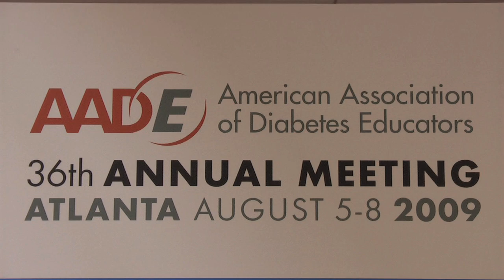AADE 2009 - Anne Cannon Interviewed by Joy Pape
Novo Nordisk, the world's largest maker of insulin. Anne Cannon, Senior Medical Science Liaison, Diabetes of Novo Nordisk tells us about Novo Nordisk's National Changing Diabetes Program that every diabetes educator can and should know about. And she tells us why Novo Nordisk, has the reputation of being socially responsible and what they are doing to earn that reputation.